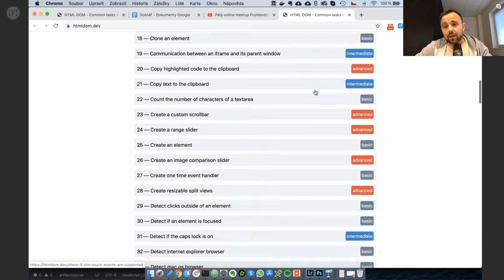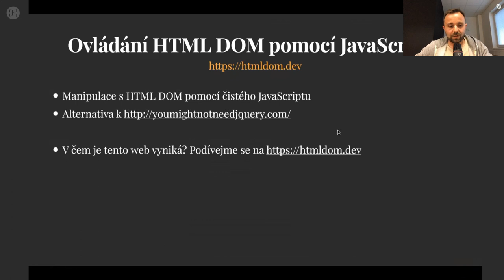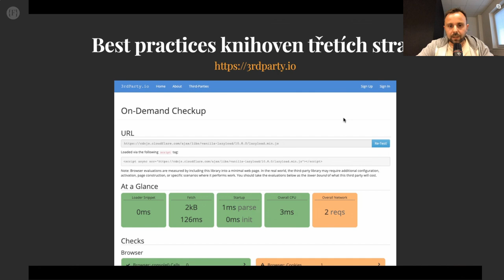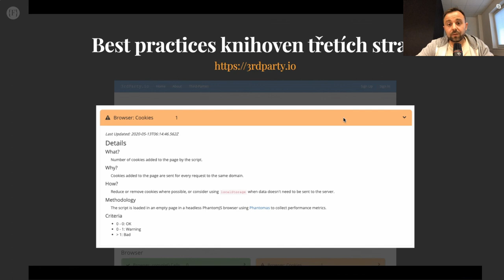Martin Pešout - Novinky ze světa Frontendu